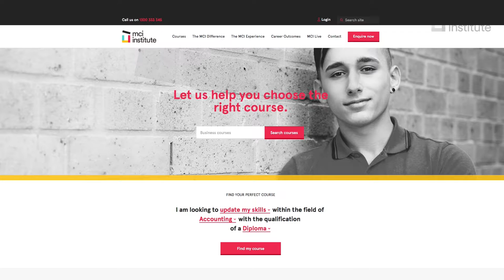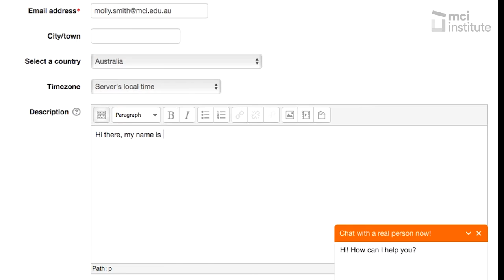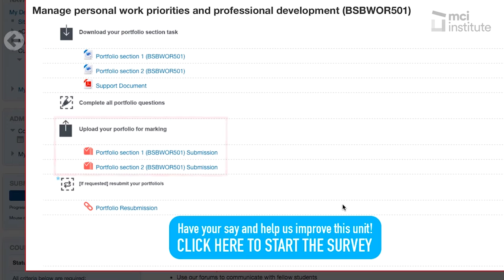A look around eCampus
Molly from MCI Institute takes you through the ins and outs of your eCampus.